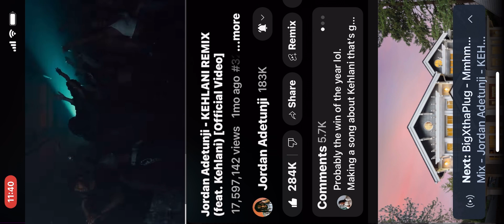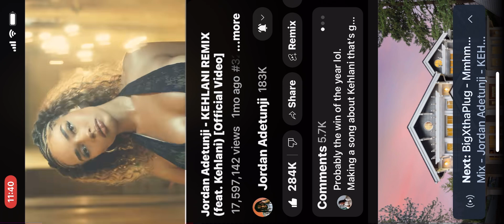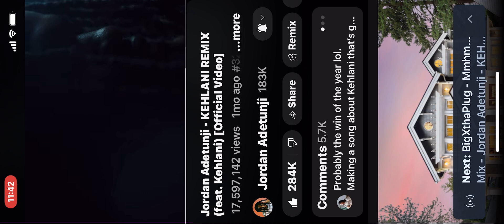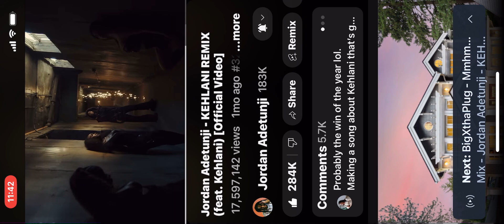Jordan adetunji and Kehlani|Kehlani Remix)…..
I WORKED VERY HARD ON THIS,SINCE THAT 1st ONE HR KEHLANI WENT VIRAL,IVE DECIDED TO MAKE ANOTHER ONE,THANK YOU GUYS SO MUCH FOR (293 SUBS)🔥🔥.YOU GUYS HELPED ME GET TO WHERE I AM RIGHT NOW AND ALWAYS TO REMEMBER,HIT THAT 👍👍BUTTON AND PUNCH THAT SUBSCRIBE BUTTON AND TURN ON NOTIFICATIONS SO YOU DONT MISS ANOTHER VID.Enjoy..💛🙏